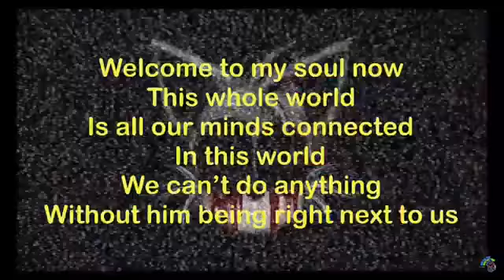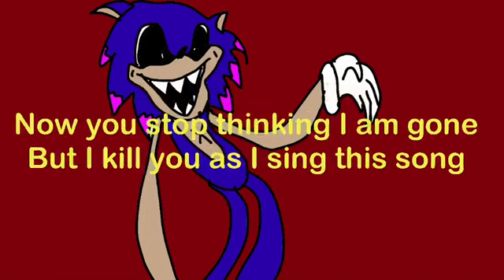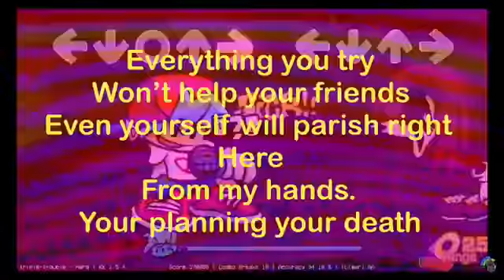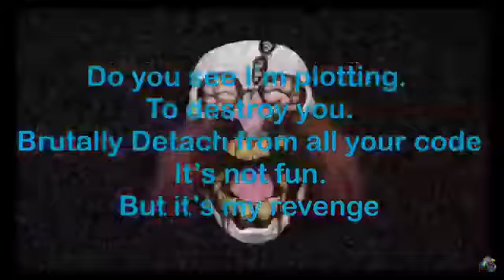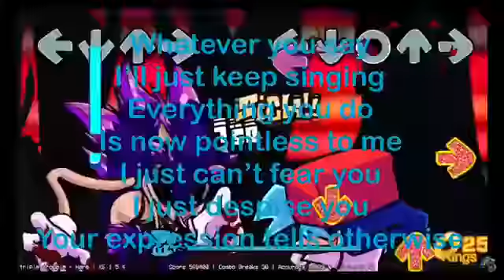godsend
holy raw